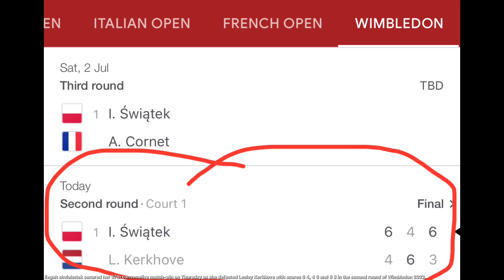IGA SWIATEK SECURED HER 37TH CONSECUTIVE WIN AS SHE DEFEATED LESLEY KERKHOVE IN 2ND ROUND WIMBLEDON